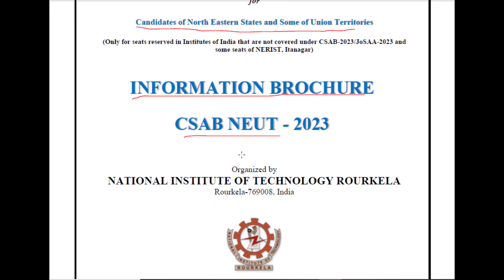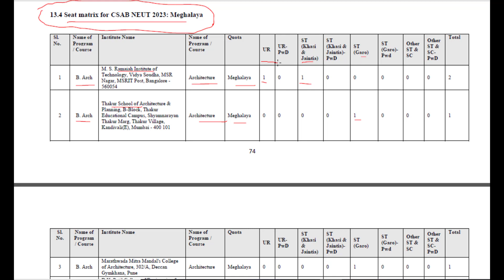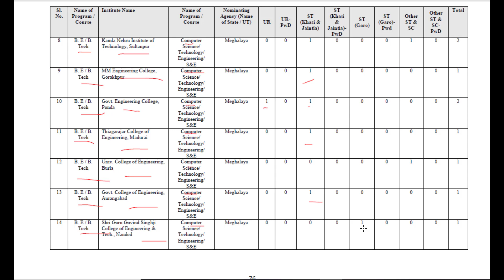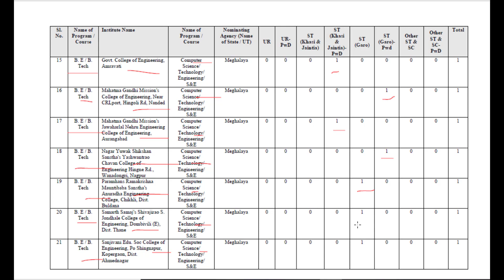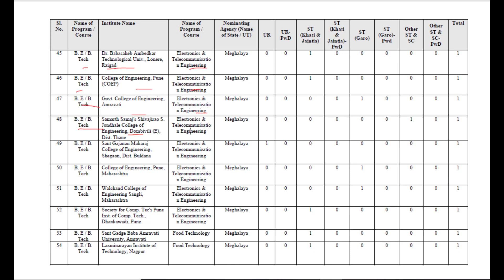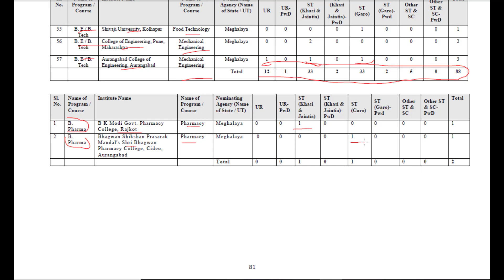CSAB NEUT 2023: Seat matrix for Meghalaya (7 B.Arch; 88 BE/BTech & 2 B.Pharm)